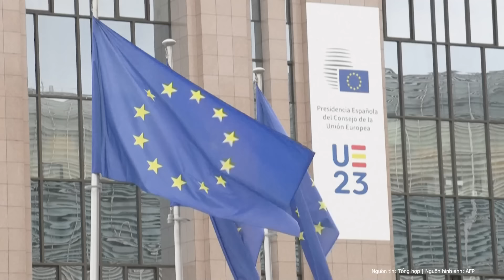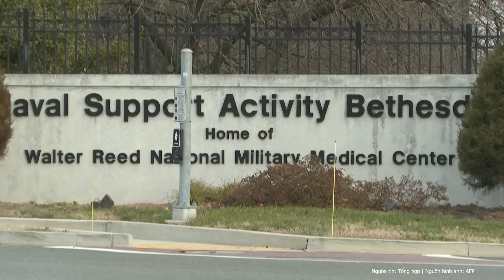Loạt thành phố lớn nhất Ukraine “rung lắc” sau “trận bão” tên lửa khủng khiếp của Nga | Nghệ An TV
Bộ Tổng tham mưu Ukraine mới đây đã thông báo rằng quân đội Nga đã tiến hành cuộc tập kích mới trong đêm 22/1, rạng sáng 23/1, phóng 41 tên lửa vào nhiều mục tiêu tại Ukraine. Trong đó, lực lượng phòng không Ukraine đã bắn hạ thành công 21 quả tên lửa.